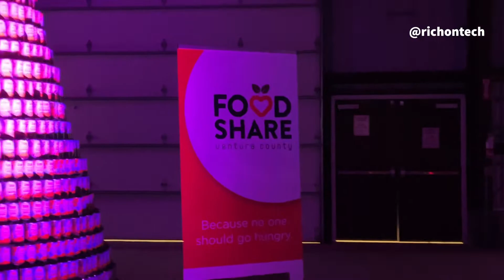Holidays in Your Car Ventura County drive through holiday lights experience 2020 + PROMO CODE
Visited the Holidays in Your Car drive through holiday lights experience at the Ventura Fairgrounds. Took about 25 minutes to drive though and see the lights, Santa, snow and other assorted spectacles. You tune into a special radio station that plays holiday music to go with the show. It was neat ... given the circumstances with you know what and good that you don’t have to leave the car. Tickets are $49 for up to 4 in a car, $64 for 5 or more.

The trickiest part was fully turning off the headlights! Modern cars apparently don’t let you do that easily.

USE CODE:  TECH FOR 20% OFF,
Valid Monday – Thursday